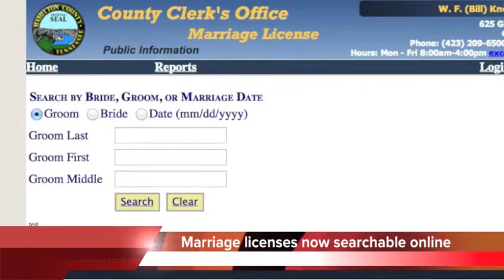Hamilton County TN marriage licenses now searchable online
If you have an interest in history, a decade-long project to digitize Hamilton County marriage records is almost done.
For 10 years, Bill Knowles' clerks have been cataloging marriage records in their free time.
And starting this week, just about every marriage recorded in Hamilton County back to 1857 can be searched online at the county clerk's website.
But if you're looking for anything before 1857, you won't find it. Those records are believed to have been destroyed during the Civil War.